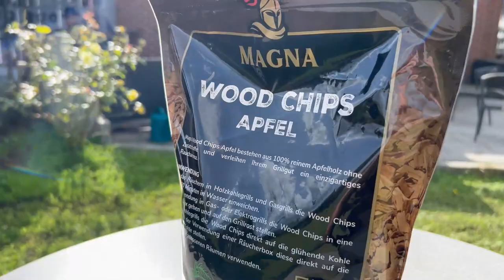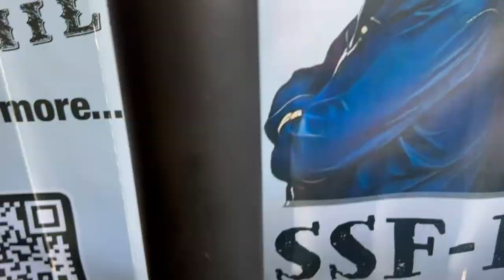Halloween Spezial 3-2-1 Rippchen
Hallöchen liebe Halloween Fans, wir haben uns natürlich nicht lumpen lassen und dieses Jahr auch mal ein Halloween Video für euch gemacht.

Es gibt Rippchen nach der 3-2-1 Methode, nichts neues aber wir fanden das für uns ziemlich passend.

Wir haben Sie im Smoker gemacht, der ungefähr bei 120°C eingeregelt wird. Auf ein paar Grad mehr oder weniger kommt es nicht an. Er sollte nur nicht dauerhaft bei über 160°C laufen.

Die Rippchen haben wir als erstes mit Senf eingerieben, danach mit einer Trockenrub Mischung Mariniert. Ihr könnt das ganz auch über 12 Stunden marinieren lassen, wir haben nur knapp 2 Stunden dafür Zeit gehabt. Es wurde aber trotzdem der Wahnsinn.
Und das absolut geile Butcher Paper bei Johnny im Shop